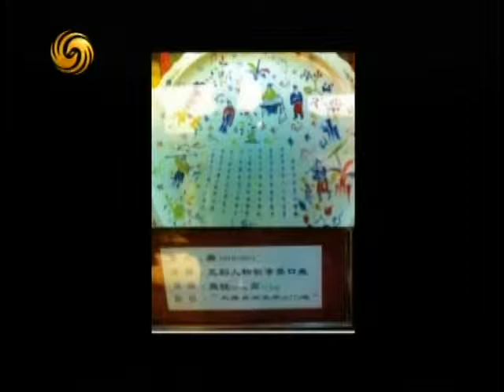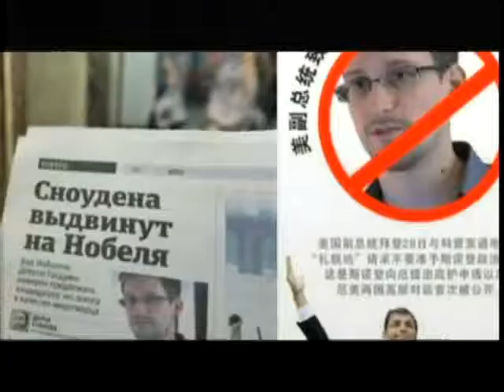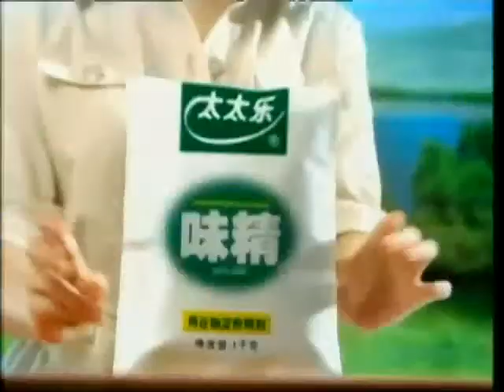锵锵三人行20130712 投资收藏文物不可能超越历史框架